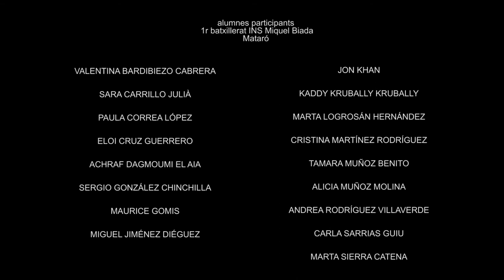No body But Me (BIADA)